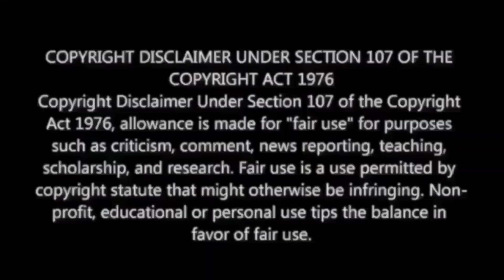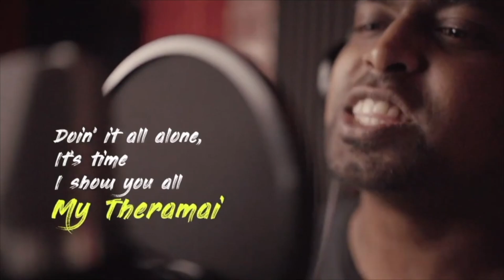Swathi Mutthina Male Haniye Review from Tamil Nadu | M.O.U | Mr Earphones BC_BotM